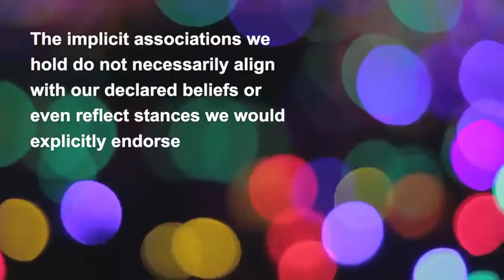A Few Key Characteristics of Implicit Biases